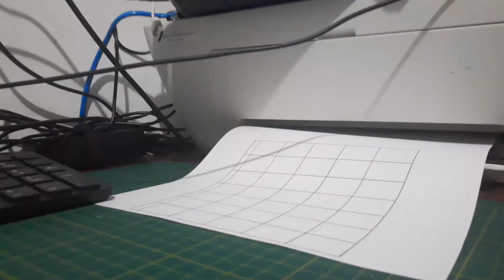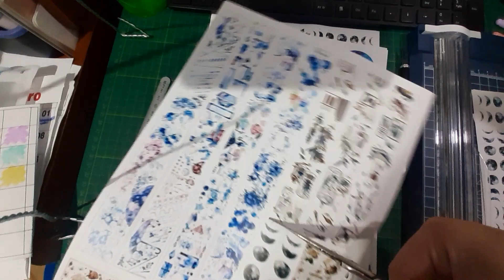DIY My Calendar 2023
Thanks for wach!!
If you haave suggestions, please let me know in coments below.